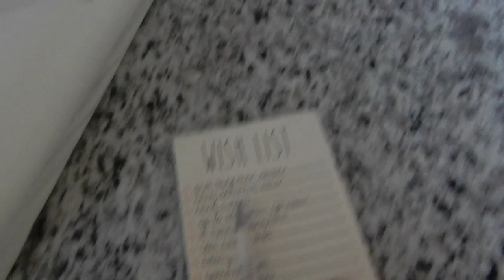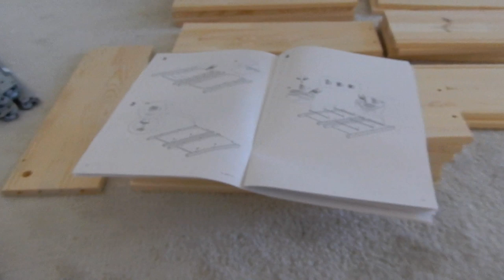IKEA Trip & Home Decor Projects!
OPEN ME

Camera Used:
Nikon Coolpix A900